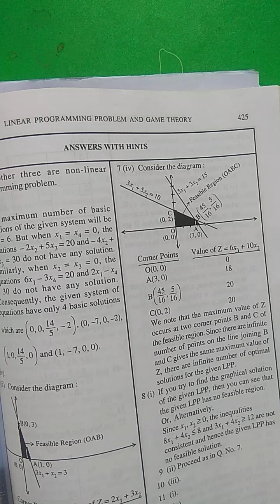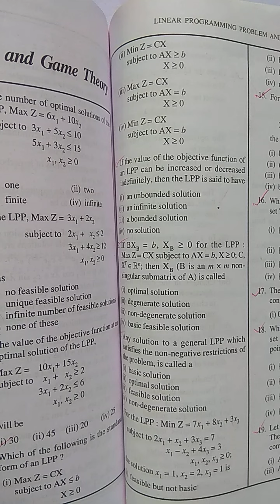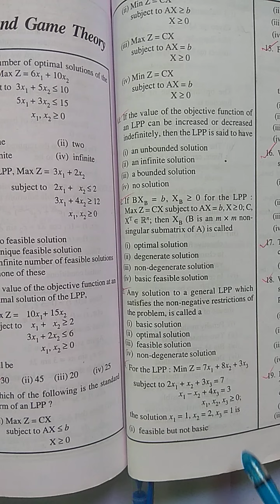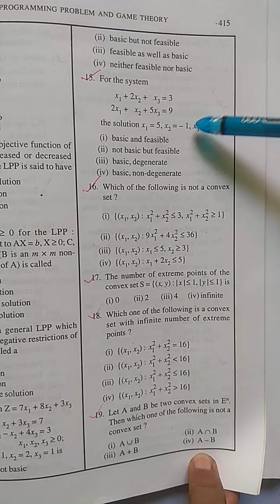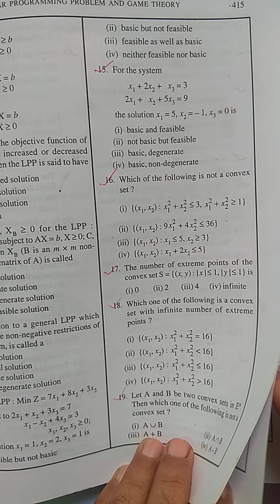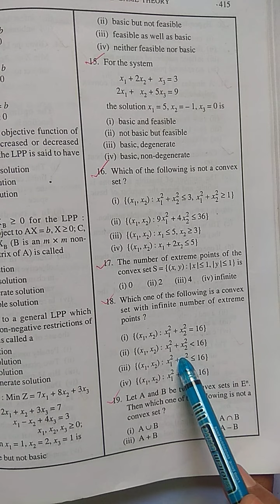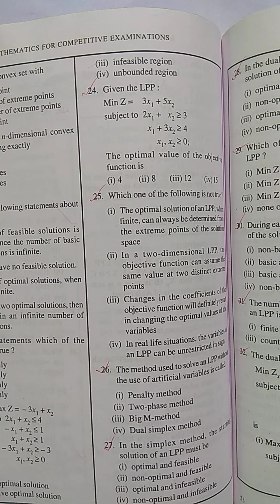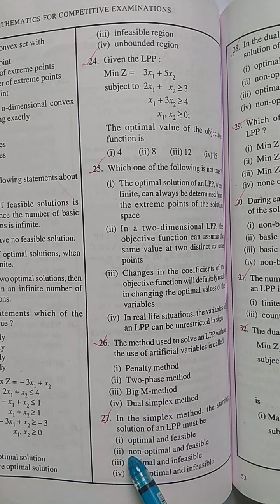LINEAR PROGRAMMING PROBLEM, SHORT QUESTIONS ON LPP, WB SSC IX-X&XI-XII, BSC, PSC